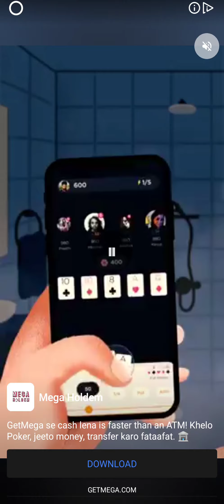Idle Arks: Build at Sea, Event Dagon's Treasure